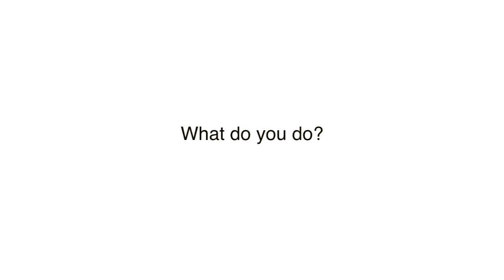Science Matters with Stephen Buratowski: The reward for solving puzzles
Stephen Buratowski, professor of biological chemistry and molecular pharmacology at Harvard Medical School, studies the punctuation of the genome and loves that each new discovery brings with it a new set of puzzles. This video is part of a series in which scientists explain the importance of their work